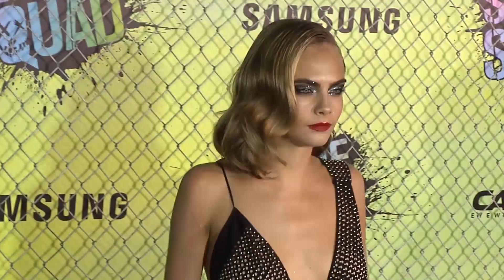Suicide Squad's, Cara Delevingne Gushes Over Singer St. Vincent | Splash News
Model Cara Delevingne admits that she is 'completely in love' with singer St. Vincent. She also made a statement that "if people want to say I'm gay, that's great."